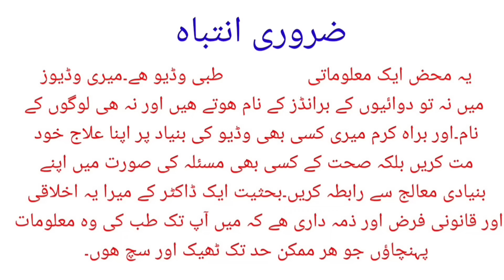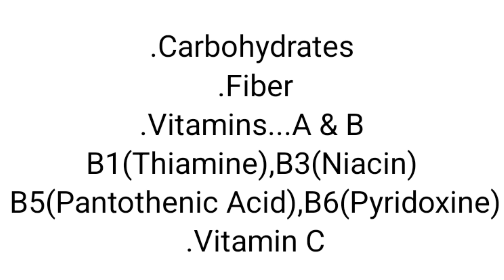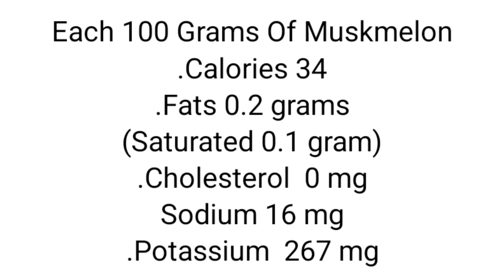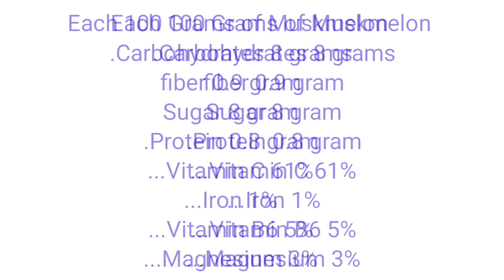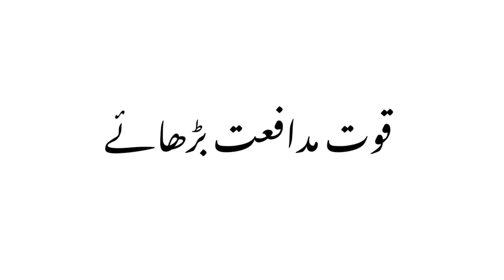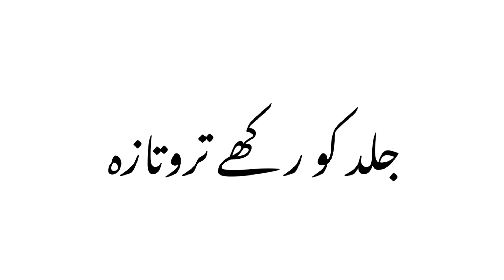What Are 9 Most Important Health Benefits Of Muskmelon | Kharbooza khanay Kay Faiday | dr afzal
This video is about 9 most important health benefits of Muskmelon. This is called kharbooza in urdu.this fruits originated somewhere in India or Africa and is found I'm the region from April till August and in that sense this is called fruit of summer.
Muskmelon is rich source of mineral,vitamins and nutrients and is thought to be a good way to lose weight,avoid heart Issue and is even good for diabetics as it has moderate glycemic index of 65.
.Health benefits of Muskmelon
.kharbooza khanay kay Faiday